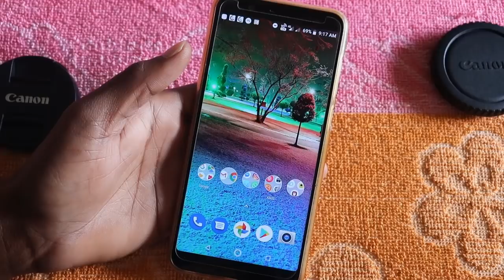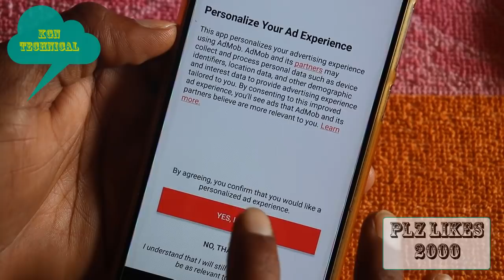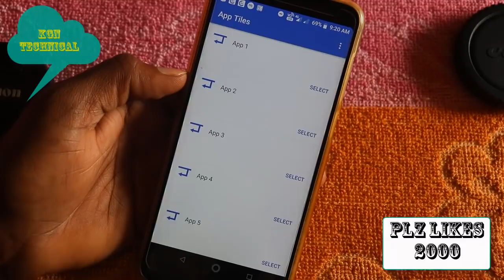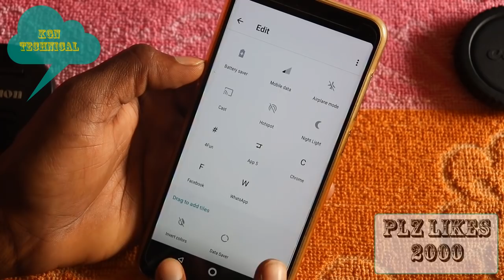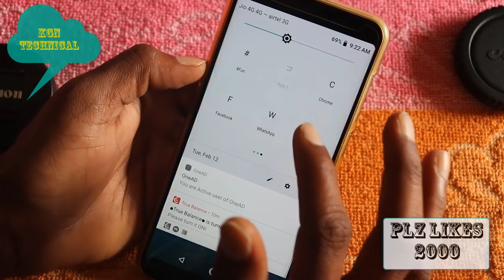2019 లో కొత్తగా వచ్చిన సీక్రెట్ ట్రిక్ || Notification panel secret trick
2019 లో కొత్తగా వచ్చిన సీక్రెట్ ట్రిక్ || Notification panel secret trick

 కేజీన్

in Telugu kgn technical